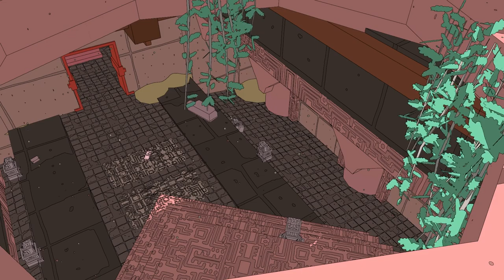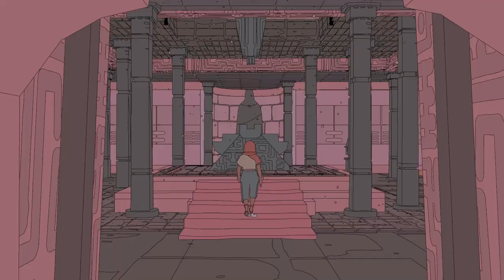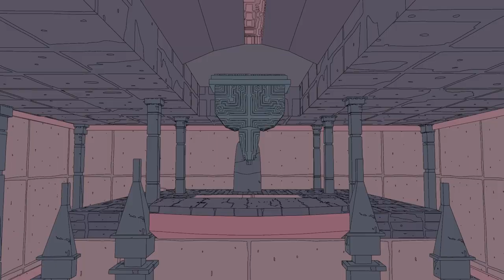I Crashed a Bad Hoverbike in Sable?!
Today I am playing Sable! This game is a little different from the games I usually play on the channel but I really enjoy it!